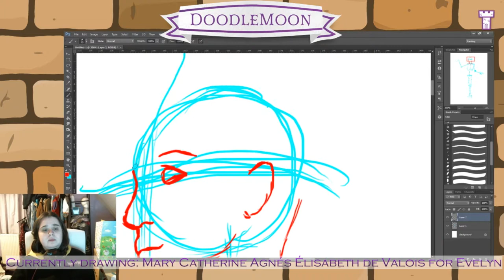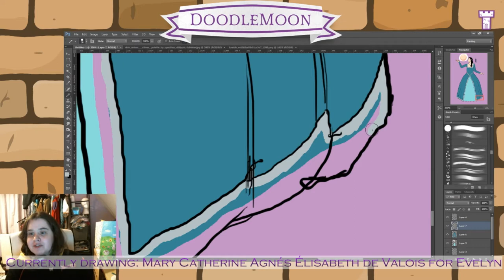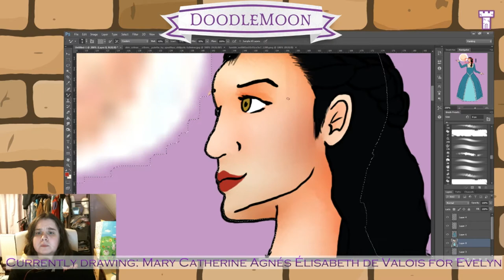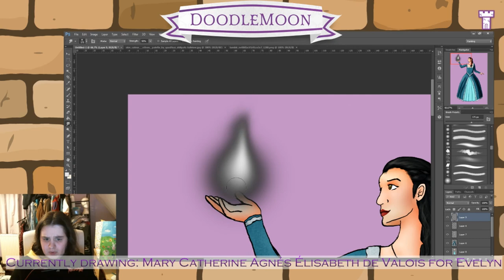Speed Draw - Mary de Valois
Speed Draw of Mary Catherine Agnés Élisabeth de Valois for Evelyn

Music is The Dreamer by Lakey Inspired